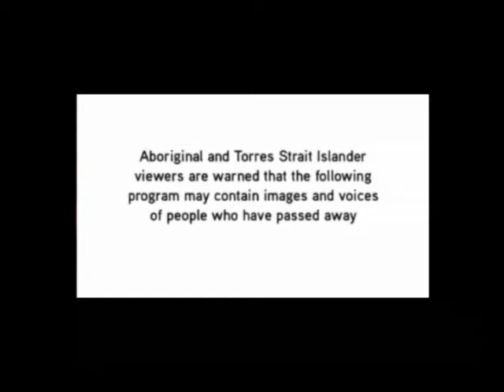Indigenous Australian Ceremonies, Musee du quai Branly, part 1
June 23, 2006.  To celebrate the pulbic opening of the Musee du Quai Branly and the completion of the Australian Indigenous Art Commission, performers presented dances from Yirrkala in Arnhem Land and the Torres Strait.  Djakupurra Munyarryan led the dancing; Rhoda Roberts was artistic director.